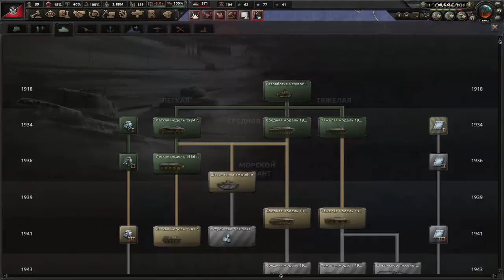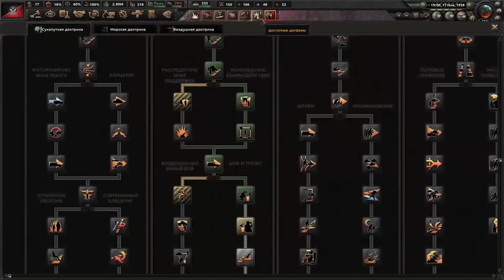ЯПОНСКИЕ ИНОГЕНТЫ!? - АМЕРИКА СТРОИТ ТЕХНОКРАТИЧЕСКИЙ РАЙ СОЦИАЛИЗМА(2)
Играем в Hearts Of Iron 4 с модом Kaiserredux за Социалистическую Технократию США!